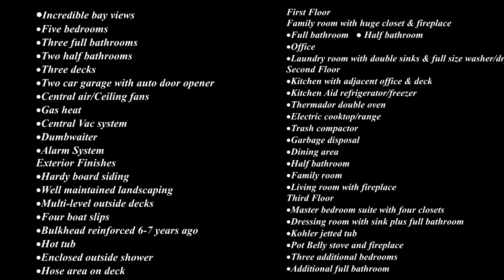714 N Harvard Avenue, Ventnor, NJ Virtual Tour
Million dollar views are what this property is all about yet realistically priced to sell! This large three-story family home has terrific space both inside and out. The first floor has a large family room that can also be used as an in-law suite with large closet, fireplace and full bathroom. Laundry room and home office are also on first floor. Second floor has a huge eat-in kitchen, computer area, living room with fireplace and family room/den. Third floor has a huge master suite plus three additional bedrooms and another full bath. Property has a dumb-waiter which could be converted into an elevator. The exterior of the house is covered with hardy board. The best parts of this home are the multi-level rear decks, hot tub, outdoor shower, and four boat slips. The largest slip can hold a 38' double in-board boat. The bulkhead was reinforced seven years ago. Sunsets are truly magical!